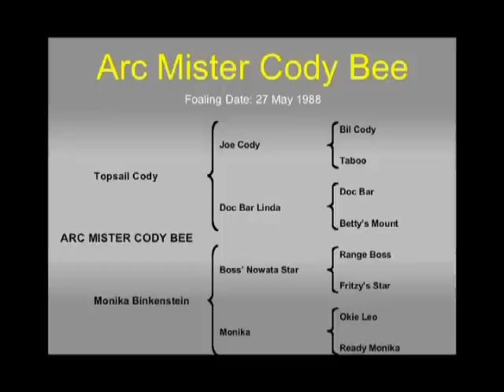Mister Cody Bee.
1988 AQHA Sorrel Stallion ARC MISTER CODY BEE is son of the 2 time world reining champion TOPSAILCODY. He proved himself... He won a lot, too. Performance, structure , temperament, power and genetic.